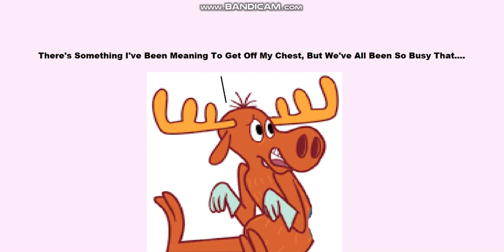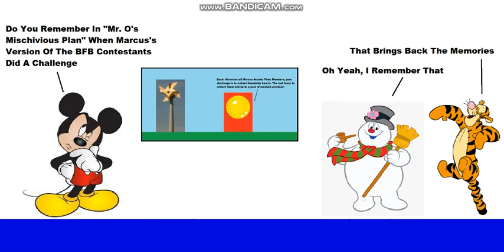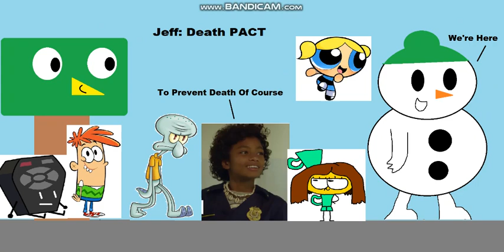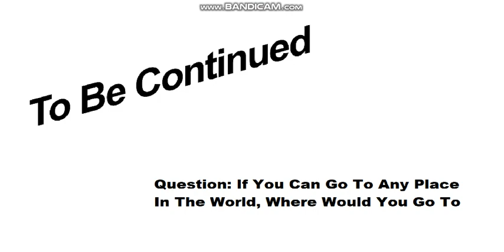Field Trip Expedition Part 1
The Flower Girl Request Show Season 4 Episode 11 Part 1